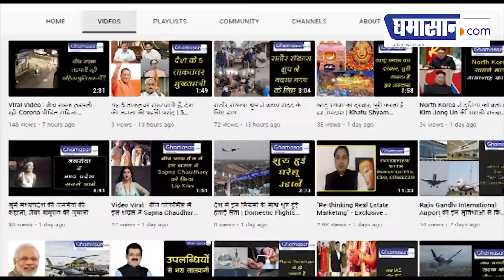Monsoon Alert : MP-UP में भारी बारिश की चेतावनी, Orange Alert जारी | Ghamasan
मौसम विभाग के मुताबिक़ देश के ज्यादातर हिस्सों में अगले दो-तीन दिन भारी से बहुत भारी बारिश हो सकती है. मौसम विभाग ने बताया कि उत्तरी ओडिशा और पश्चिम बंगाल के तट के पास बंगाल की खाड़ी पर कम दबाव का क्षेत्र बना हुआ है। इसके चलते देश के ज्यादातर हिस्सों में अगले दो दिन तक मूसलाधार बारिश होने की संभावना है।